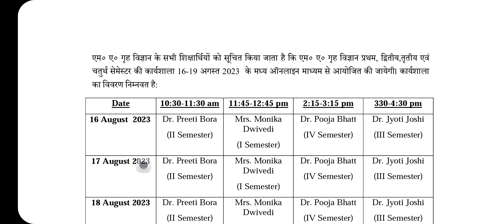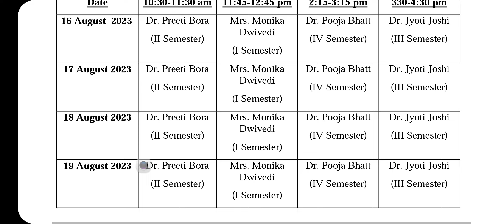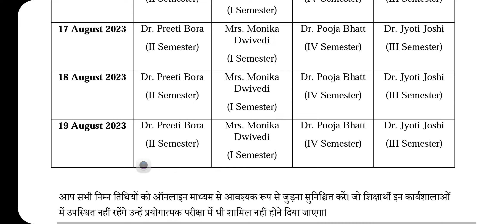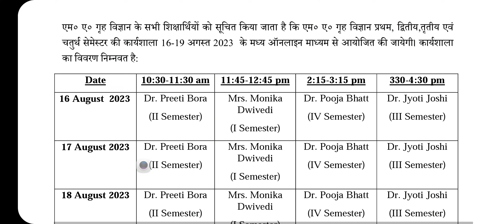WORKSHOP कार्यशाला आयोजित किया जा रहा है ON LINE BY UTTRAKHAND OPEN UNIVERSITY FOR MA HOME SCIENCE